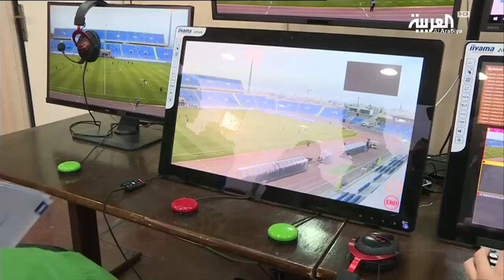أشياء ستراها لأول مرة في الدوري السعودي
انطلاقة دوري محمد بن سلمان للمحترفين اليوم الخميس سيشهد عدة امور تظهر لاول مرة في المسابقة ..

ـــــــــــــــــــــــــــــــــــــــــــــــــــــــــــــــــــــــــــــــــــــــــــــــــــــــــــــــــــــــــــــــــــــ